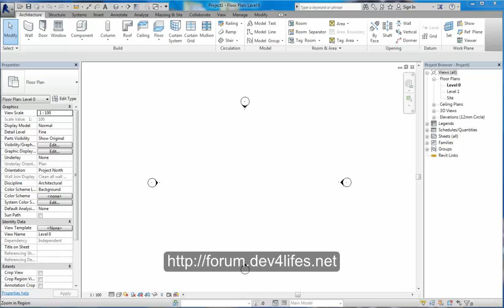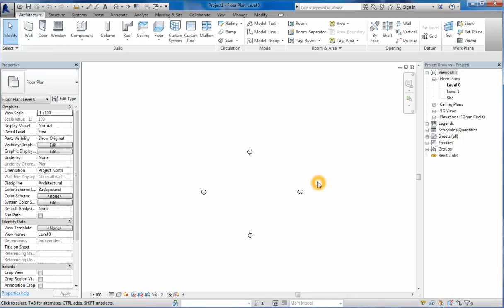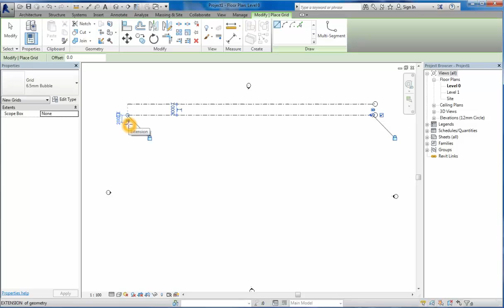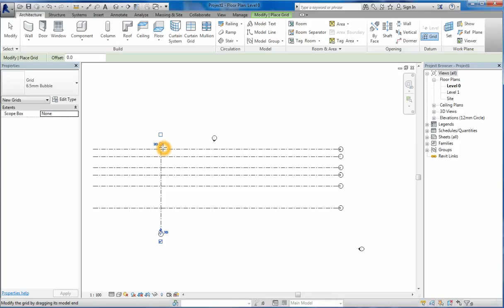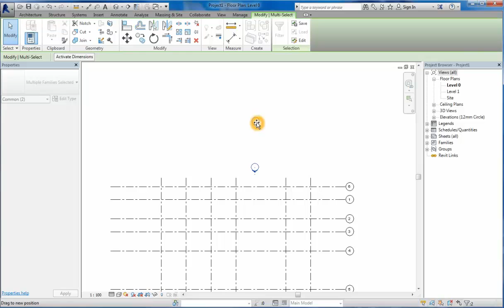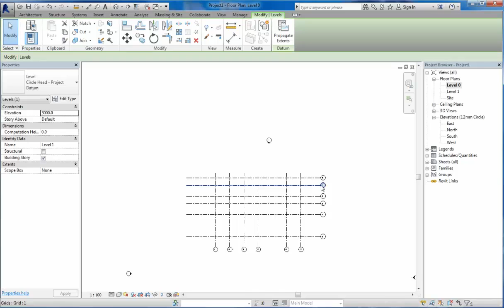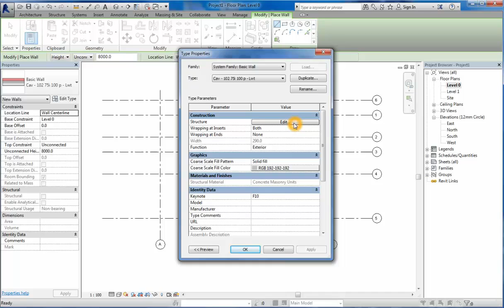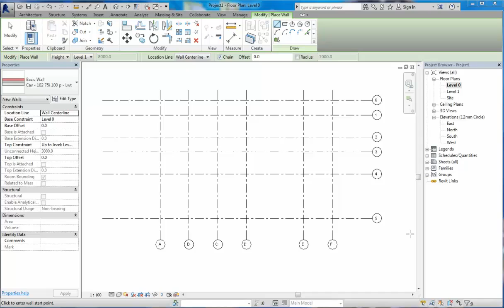(Revit Architechture) Thực hành 01: Vẽ nhà dân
Cách vẽ nhà dân dựa theo thư viện sẵn có trong Revit, video hướng dẫn sử dụng Revit 2017